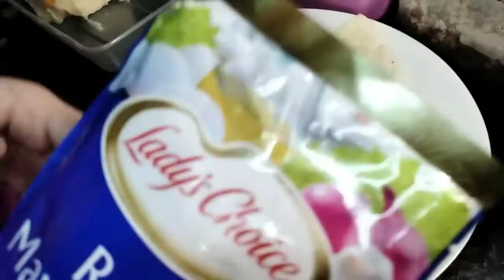TACO SALAD | SOFT or CRUNCHY BEEF TACOS ?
Ingredients

Lettuce
Ground Beef
Cucumber
Crab Sticks
Pita Bread
Taco Shells
Onions
Garlic
Cheese
Mayonaise
Tomatoes

Hi My name is JON I started to pursue
VLOGGING
last june of 2020. I never realize I can pursue vlogging
even until today. This is indeed a dream come true
to express my ART and feelings towards the videos I upload
per week.If Im in the good mood I create 3 random vlogs per week
REACTION VIDEOS, UNBOXING,PLANTS, COOKING, TRAVEL, SKIN CARE
, YOUTUBE TUTORIAL, TUTORIAL VIDEOS, REVIEW VIDEOS AND GAMING VLOGS.
If this is your first time to visit my VLOG and if any above mention TOPIC interest you, please consider
so your always updated with all my videos upload.

LOOKING FOR MORE COOKING and MERIENDA IDEAS?
CHECK MY OTHER COOKING VLOGS HERE